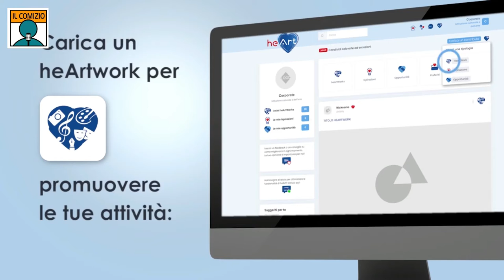HeArt, social, arte e opportunità di lavoro: ecco la nuova piattaforma che connette i talenti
Una nuova piattaforma social interamente dedicata al talento, agli artisti e agli amanti di arte e spettacolo. Si chiama heArt e si pronuncia come ‘cuore’ in inglese: è l’idea ‘rivoluzionaria’, unica nel suo genere, lanciata da Matteo Forte, anima e ideatore di questo progetto, che intende raccogliere in una community le diverse espressioni del talento offrendo loro una grande vetrina digitale finalizzata alla ricerca di nuove opportunità professionali e all’offerta di un intrattenimento social di qualità.

L’ambizione del progetto è quella di proporre una piattaforma protetta nella quale ciascuno possa esprimere e condividere i propri talenti, senza essere giudicato, per il piacere di intrattenere o per farsi scoprire.

heArt accoglie artisti come attori, cantanti, danzatori, pittori, scrittori, fotografi, musicisti, scultori, disegnatori, ma anche tecnici e professionisti dell’arte. E ancora associazioni culturali e dell’arte, accademie, musei, teatri e produttori, società di eventi, editori. Senza dimenticare la categoria di utenti più nutrita: tutti coloro che amano una qualsiasi forma d’arte e di spettacolo e che si registreranno per il puro piacere di essere intrattenuti da contenuti di qualità.

La piattaforma è raggiungibile al link heArt o scaricando l'app, ancora in versione Beta,  ‘heArt social’ su App Store o Google Play con funzioni analoghe ai social esistenti, ma anche con specifiche peculiarità. Le opere/performance, per esempio, non potranno essere commentate pubblicamente da altri utenti, ma solo apprezzate con un sistema di valutazione da 1 a 5 ‘cuori’ e chiunque (aziende o istituzioni culturali e dell’arte o privati) potrà inserire opportunità professionali rivolte ad artisti.

Inoltre, heArt dispone di un 'Osservatorio scientifico', un qualificato gruppo di indirizzo, di cui fanno parte personalità come il professor Gianni Canova (Rettore dell’Università IULM); il professor Giacomo Manzoli (Direttore del DAR già DAMS di Bologna); la dottoressa Luisa Vinci (Direttore Generale dell’Accademia Teatro alla Scala); il professor Roberto Favaro (Direttore della Civica Scuola di Musica ‘Claudio Abbado’) e ovviamente lo stesso Matteo Forte.

“Vogliamo essere aperti, inclusivi e ‘democratici’ – conclude Matteo Forte - offrendo a tutti la possibilità di caricare contenuti e navigarli liberamente o guidati da un sistema di filtri che consentirà specifiche selezioni di utenti ‘consigliati’ dai partner del progetto.